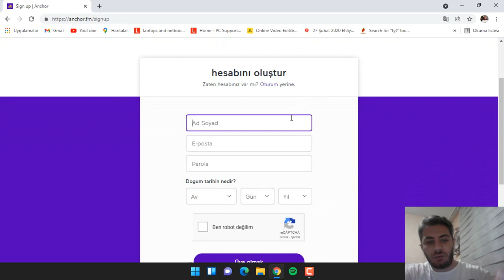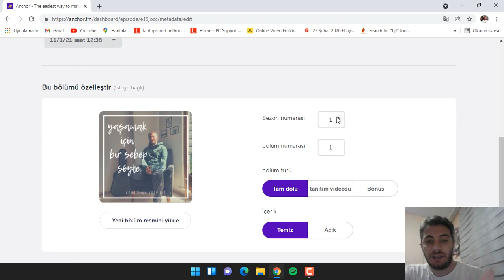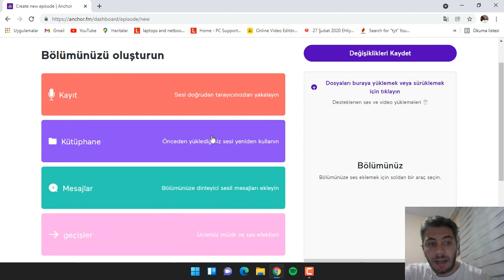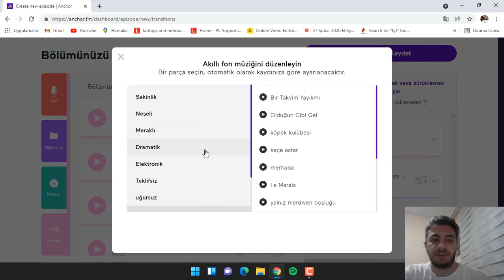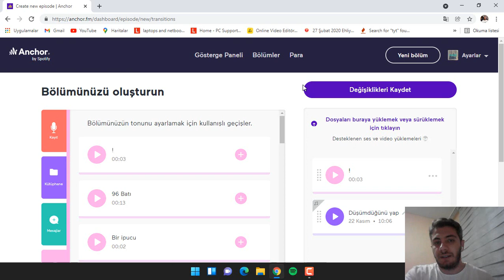Spotify'da podcast nasıl yapılır, yayınlanır? Yeni bölüm